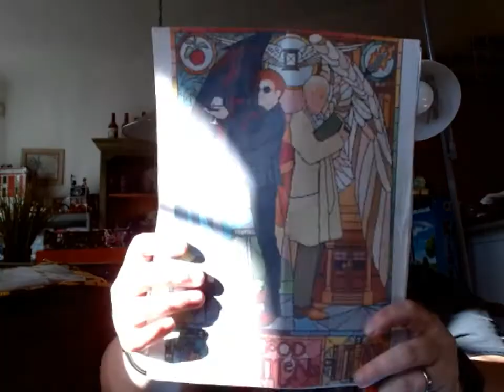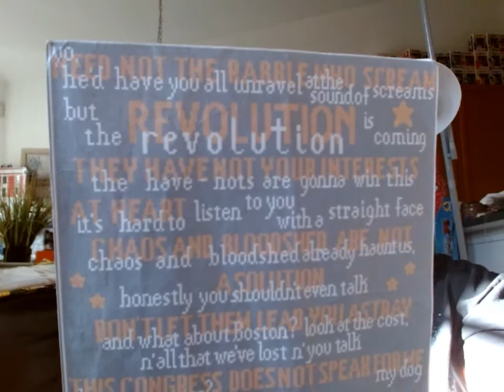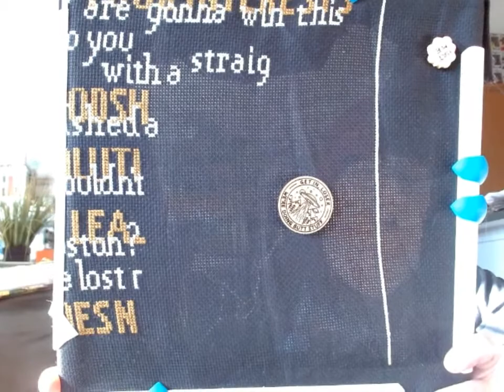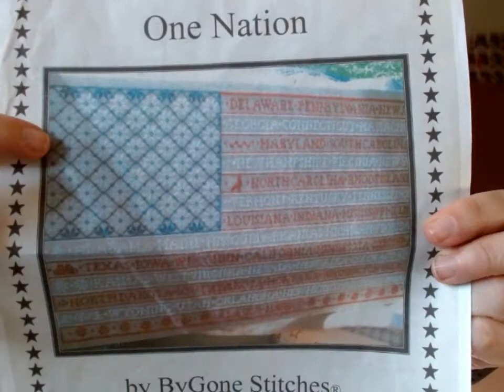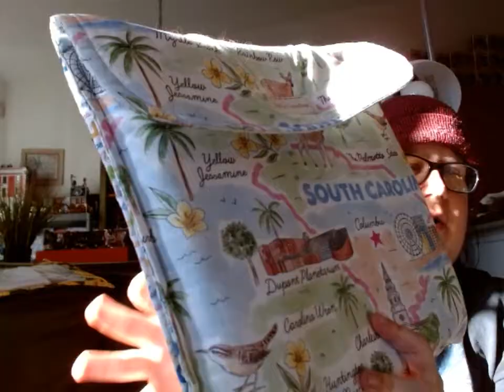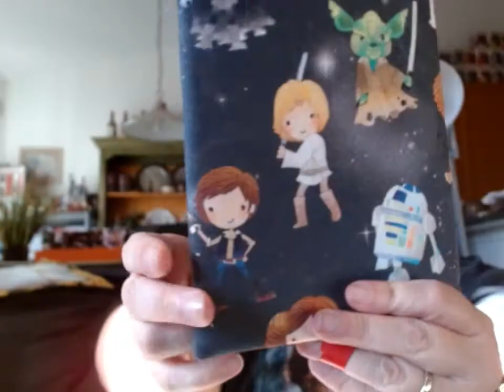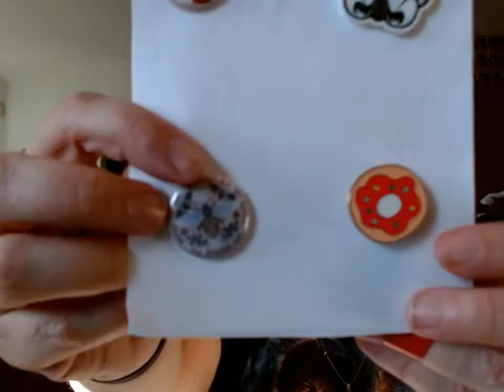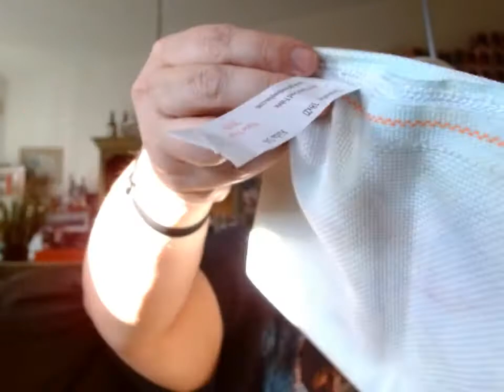Floss Tube #82- Yes, We Have No Selena...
This week  I work on a bunch of projects, have a bit of haul, fight the sun, and hopefully don't talk too fast!

SipsBy referral- Use me as a referral and get $5 off your first box of tea!

Trans Pride Unicorn SAL

Snarky Crafter Designs - Etsy

Good Omens Quotes- Taylor And Cromwell

Doctor Strange- White Raven Patterns (I think it is unavailable now)

Colorful Cats- Bumblebee- Kitty and Me Designs

Bullshit Cat- Mythical Cat Studios

Hamilton Vs. Seabury- Farmer Refuted- Hamilton- TaylorandCromwell

Plague Doctor- Buzzbee Designs

Smaug Holmes- Cute Patterns By Maria

Good Morning Maui- Haunted Mansion